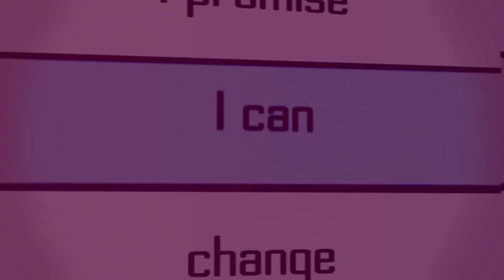Fate/Stay Now [AMV]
hello there :)
this is a collab i did with my dear friend phil(aka. xDarkwavee)

infos:
song: All Good Things - Stay Now
Animes: Fate/First Order, Fate/zero, Fate/ Unlimited Blade Works
Parts: Fate/Zero - xDarkwavee // Fate/First Order + Fate/UBW - me
Programms: Sony Vegas Pro 13, Adobe After Effects C6